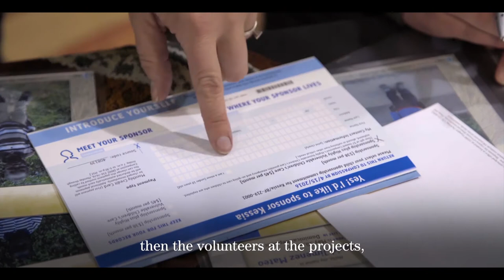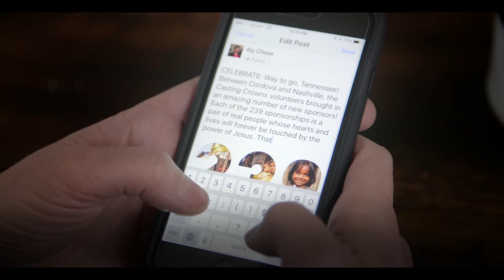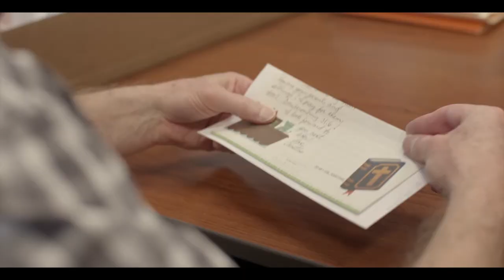Volunteers Are the Heartbeat of Compassion International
Volunteers are the heartbeat of Compassion – whether it’s in the countries we operate in, at a local concert, online, or at our global headquarters in Colorado Springs. Every day, volunteers are acting out their innate identity as Christians and bringing lasting life change through their time, energy, passions, and talents. We are ALL invited to take part in this mission of releasing children from poverty in Jesus’ name.

Be inspired by these beautiful stories of volunteers near and far, as you think about how YOU can join the movement.